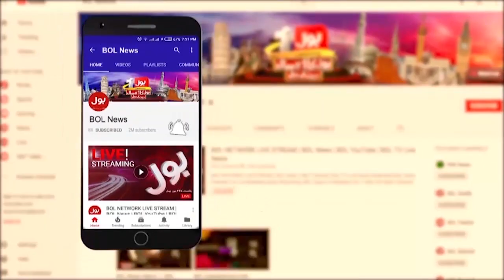Fiza Akbar Dabang Analysis | 70-year life journey of Imran Khan | PTI Latest News | Breaking News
Fiza Akbar Dabang Analysis | 70-year life journey of Imran Khan | PTI Latest News | Breaking Newss